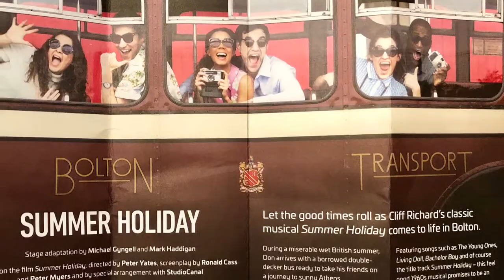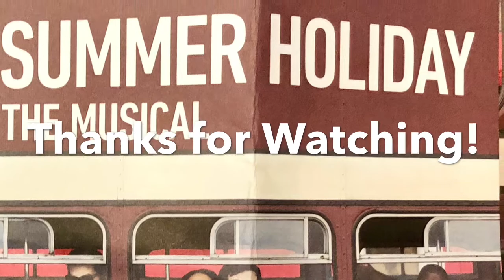Summer Holiday!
DJJohnny went to Bolton for a wonderful evening at Bolton - to watch “Summer Holiday” The musical! Starting with a lovely pre-show plate of fish and chips at the Olympus restaurant, then watching the show - starting at Bolton bus station, and then onto a bus and on to the town hall, before arriving at the The Octagon theatre! What an amazing show!!!